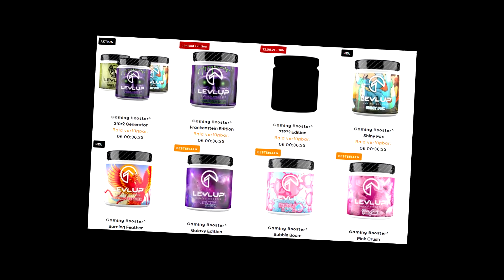FUT 22 | KANTE FLASHBACK EST JUSTE... 😲 (UN AUTRE JOUEUR SURPRENANT REJOINT MA TEAM)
►TES CREDITS SUR FUT !! IGVAULT LE PLUS RAPIDE ET FIABLE GROSSE REDUCTION AVEC LE CODE : AXOSKILLHW

►LevlUp BOISSON POUR LES GAMERS (CONSEILLE A PARTIR DE 16 ANS) OFFRE 3 POUR 2 AVEC LE CODE : AXOSKILL2